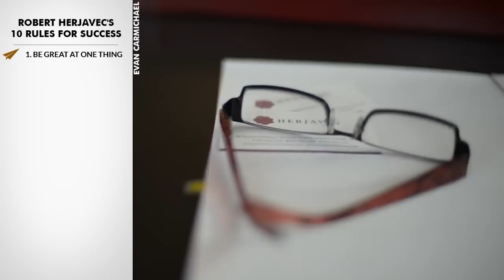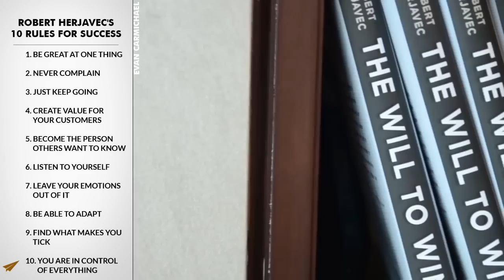Here's WHY You MUST Become WORLD CLASS at 1 THING! | Robert Herjavec | Top 10 Rules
✎ Robert Herjavec shares his incredible journey and the powerful lessons he's learned along the way in this insightful video. From growing up as a poor immigrant to becoming a successful entrepreneur, author, and TV personality, Robert emphasizes the importance of resilience and passion. He recounts childhood struggles and the life-changing advice from his father: never complain and embrace the opportunities you have. Robert’s story is a testament to the value of perseverance and finding joy even in difficult times.

Throughout the video, Robert reveals his top ten rules for success, such as focusing on one thing you’re passionate about, embracing adaptability, and listening to your intuition. He compares mastering a single skill to Tom Brady’s excellence as a quarterback and discusses the importance of surviving challenges with the determination to keep moving forward. With anecdotes about his father’s work ethic and lessons learned from figures like Warren Avis and MMA fighter Georges St-Pierre, Robert illustrates how grit and efficiency are key to thriving in both business and life.

Robert also delves into the importance of hard work, finding passion in your job, and never settling for mediocrity. He acknowledges that while success requires effort, sometimes luck plays a role—but the harder you work, the luckier you get. With a focus on taking control of your reactions to life's events and continuously pushing forward, Robert’s insights offer a blueprint for building a meaningful and fulfilling life. Share your favorite rule in the comments and join the discussion!

★ BOOKS ★
• 254 Confidence

Much love,
Evan